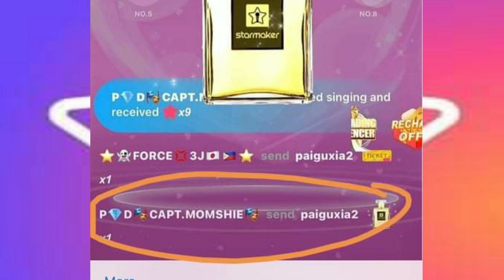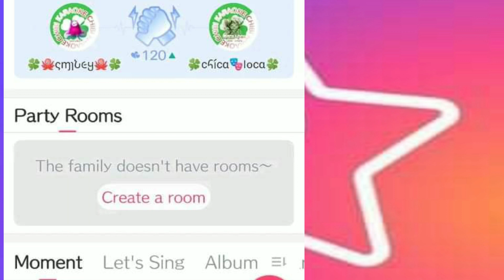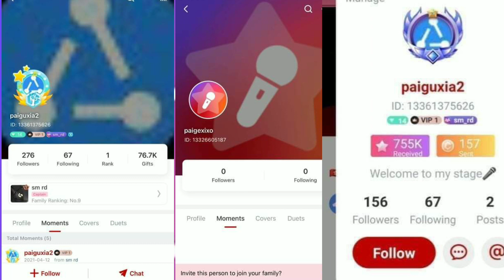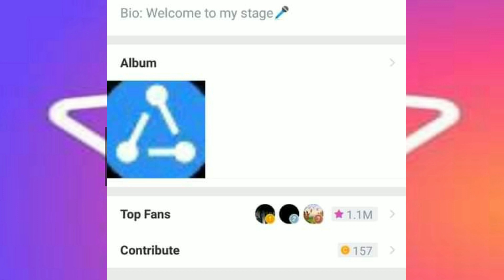COIN HACKERS on STARMAKER APP.. GUMAGALA..MAG INGAT PO..PLS WATCH...millions of coins nanakaw nila.